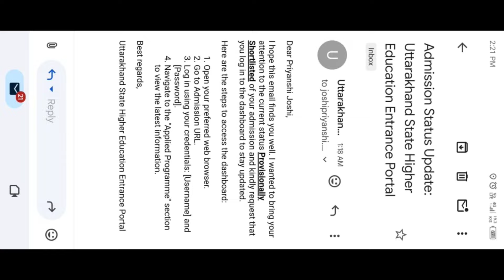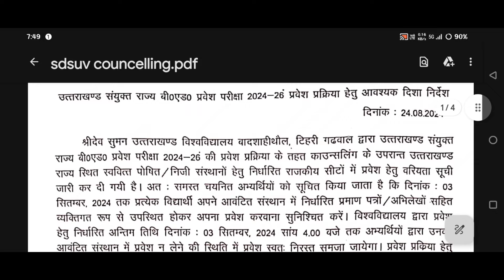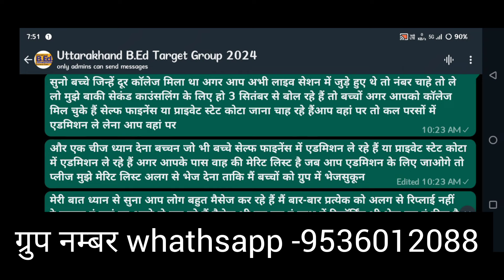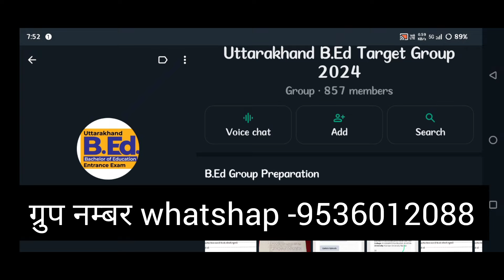Uttarakhand Bed Samarth Counselling Result 2024 || Sdsuv ,Ku, Ssju Bed Counselling Samarth 2024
Uttarakhand Bed Samarth Counselling Result 2024  || Sdsuv ,Ku, Ssju Bed Counselling  Samarth 2024 @updatewithnabu

sdsuv bed combined counselling 2024.
uttarakhand bed counselling 2024,
hnbgu bed result 2024.
sdsuv B.ed Entrance Exam counselling 2024 .